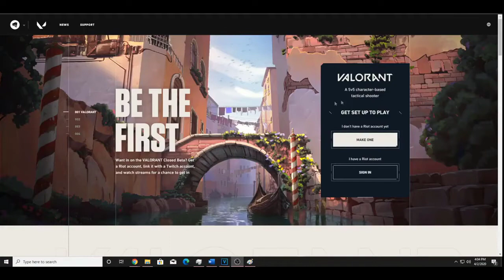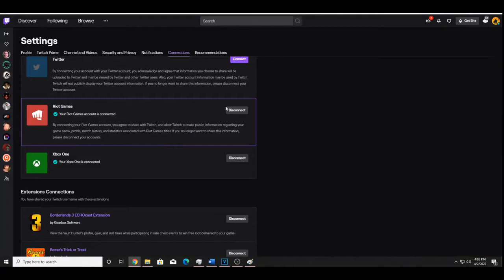VALORANT NEW SEXY GAY GAME COMMENTATOR AND HOW TO DOWNLOAD GAME 1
❤ FORTNITE NOOB FROM BOSNIA SPEAK IN ENGLISH !

❤ Hope u have fun With my videos !
🎃 Pokimane ❤ u your MY AUNT !
🎃 My name is Alija and i came from Grenland :D.I am gay
and love play FORTNITE HAHA !

*(This videos are just from trolling not hurt nobody !)